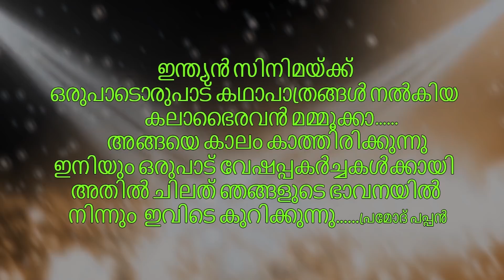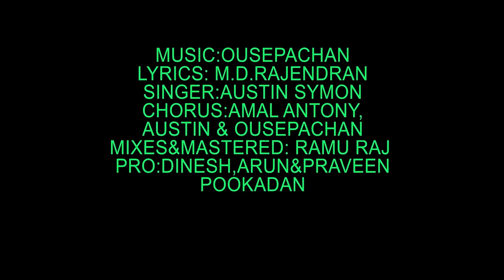kalaabhairavan mammookka a digitally painted music video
ouseppachan m.d.rajendran pramodpappan mammootty mash up